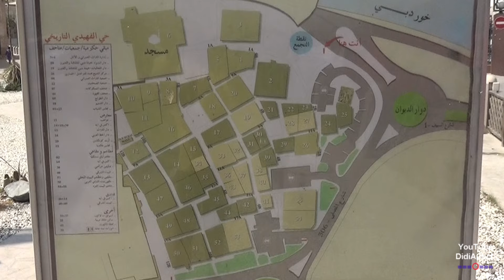VAE Dubai Sheikh Mohammed Centre for Cultural Understanding SMCCU Emirati culture Dubai Museum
DidiAurich VAE UAE. Dieses Video ist Bestandteil einer tollen Reise von Lebenslust Touristik Dubai, Abu Dhabi, Fujairah und Oman. Wir erlebten die  Vereinigte Arabische Emirate und besuchten viele Sehenswürdigkeiten und   Tourist Attractions in Dubai. Auch die Top-Rated Tourist Attractions in Dubai und Abu Dhabi wurden besucht. Am Ende der Reise haben wir fast alle City Sightseeing Dubai, things to do Must See Attractions erlebt. Wir erlebten den Orientzauber Arabiens mit seinen weiten Wüsten. DidiAurich

Viele weitere Videos auf:
Many more videos on:
Beaucoup plus de vidéos sur:
Muchos más vídeos sobre: